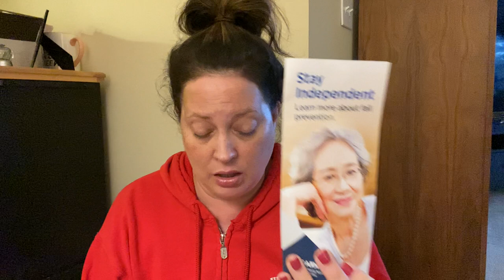Day 70 - Council on Aging Goodie Bag & PT Exercise Demo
Please tell me what this white thing is!
The Council on Aging drops off a bag of stuff I didn’t know I needed!

FMLA, PFML, and other HR acronyms to know when you’re taking a medical leave from work

High ponytails for T Rexes

Faith, religion, and spirituality

Have a walking wingman

A brief demo of my PT exercises